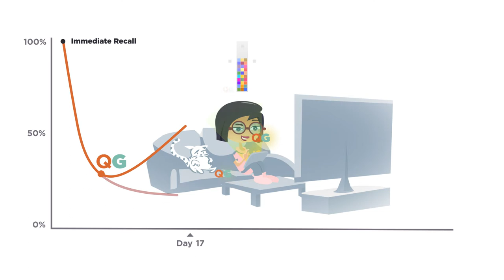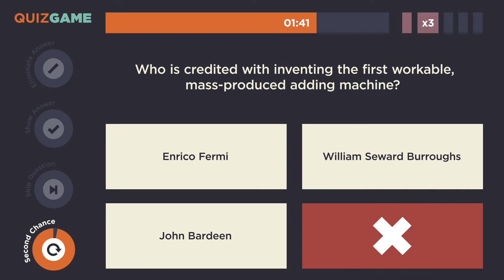QuizGame Teaser - A Gamified Quizzing Tool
A "Gamified Quizzing Tool" with incredible game mechanics